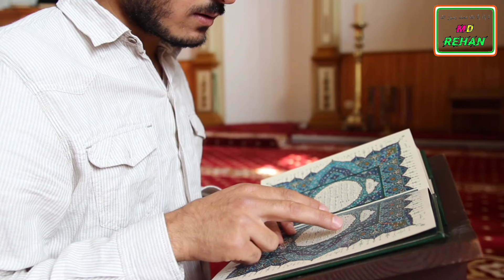নবীজির উপর দরুদপাঠ করলে আল্লাহ গায়েবী ভাবে সাহায্য করেন,যা এই ঘটনাটির সুন্দর উদাহরণ।